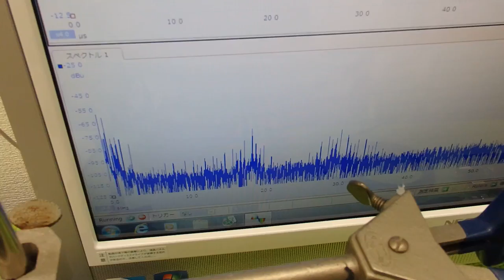オリジナル超音波プローブ ultrasonic-labo 超音波システム研究所